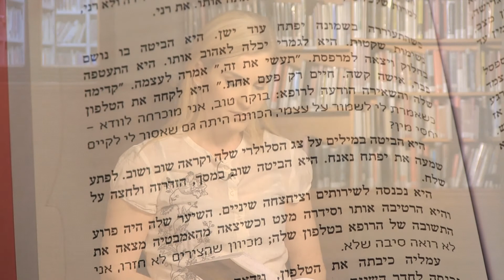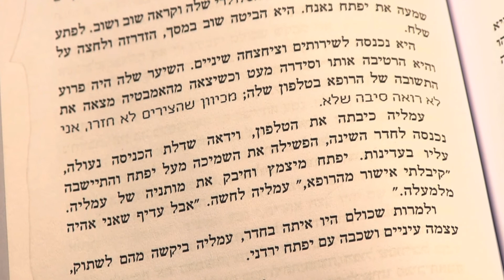"סופרים קוראים" - ורד שנבל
ורד שנבל - מתוך פרויקט "סופרים קוראים"